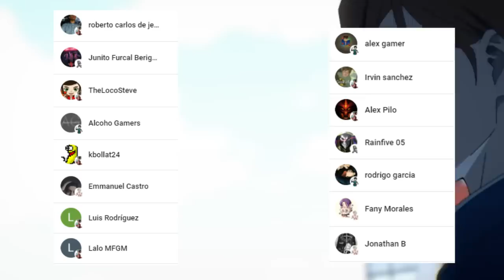SATORU Gojo es MAS FUERTE que SUKUNA Original ??💥😱 Sin MAHORAGA Perdería ?? Jujutsu Kaisen Análisis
HOLA AMIGOS LES TRAEMOS UN NUEVO VÍDEO ESTA VEZ CON ANALISIS DE LA PEELA DE SATORU GOJO VS SUKUNA ORIGINAL, DEJENME SU OPINIÓN EN LOS COMENTARIOS.